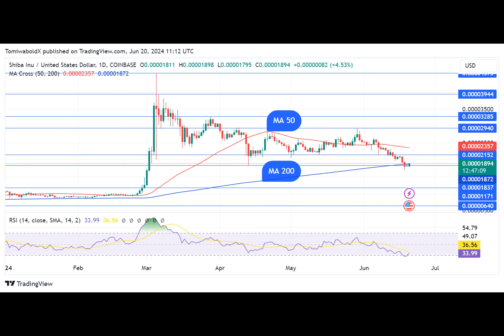Shiba Inu (SHIB) Skyrockets 4,320% in Netflows in Epic Price Recovery Push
Have you ever heard of the cryptocurrency Shiba Inu, a coin that's themed after the adorable dog breed? Well, it's been making waves recently with a mind-blowing 4,320% increase in large holder net flows! You might be wondering what that means and why it's important. Let's dive in.